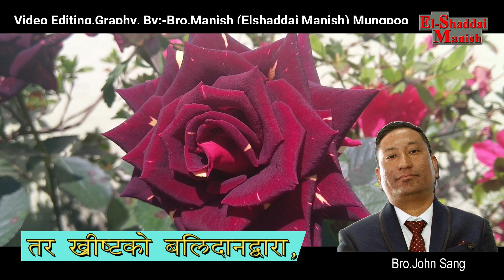येशुको प्रेमलाई सम्झन्छु,चुर्ण ह्रदय...Bro. John sang#Arrange by-Bro.Antipas#सियोनको गीतहरु No .३१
सबैलाई जयमशीह!!! यो गीत सुन्दै घरमै प्राथना गर्दै रहनु होला
सबै कुसल नै होला है.
मन परे Share गरि दिनु होला अरुले पनि सुन्न सकोस् /
Song Recording at Harmon Studio  Mungpoo(Gedion Rai)